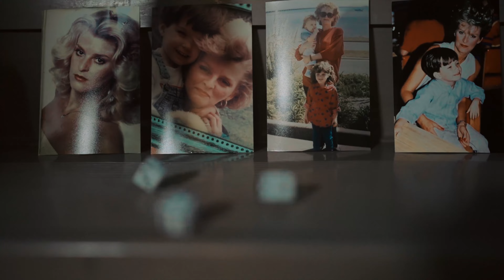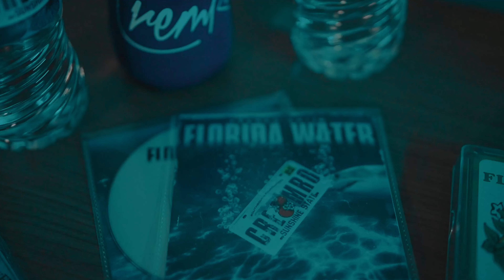CremRo Smith - "Overall" (Official Video)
Cremro Smith - Overall
prod. Andyr
Shot & Edited by @DVfilms__
Florida Water album available now